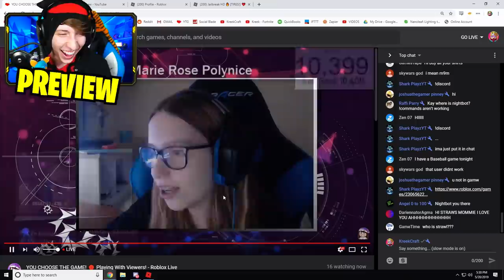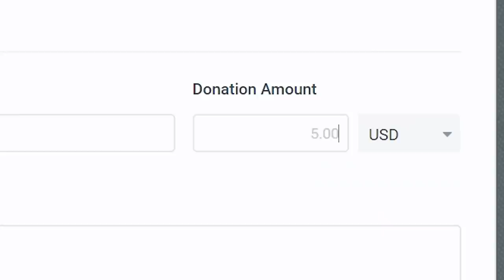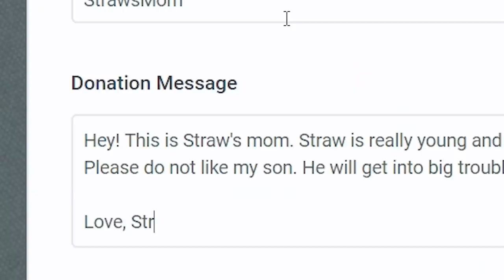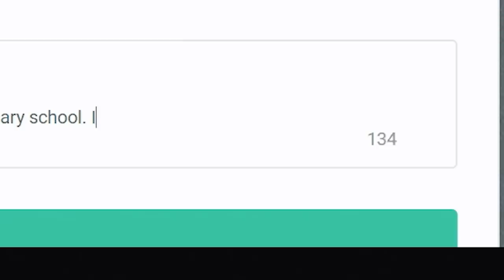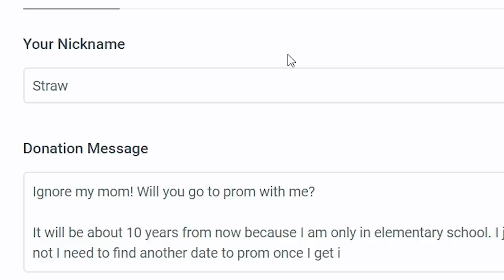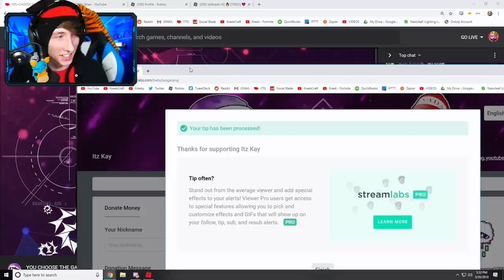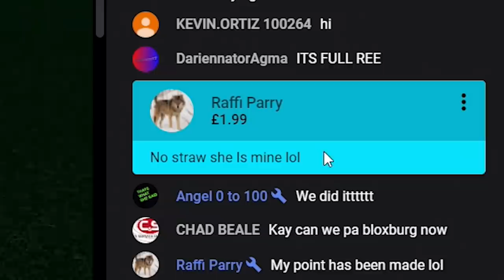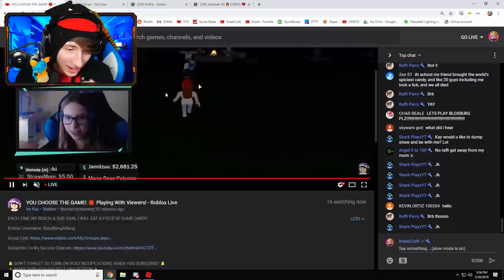STRAW FINALLY GOT A GIRLFRIEND... | Roblox Jailbreak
Straw finally got a girlfriend today and Straw can go to prom with her! Let's all wish Straw congratulations! And check out Kay ➜

Be my FRIEND on Roblox, get SPECIAL PERKS, talk to me in VOICE CHAT, and more!

⭐ Support me and enter my Star Code REALKREEK when you buy Robux

I stream Arsenal and other Roblox games on Twitch!